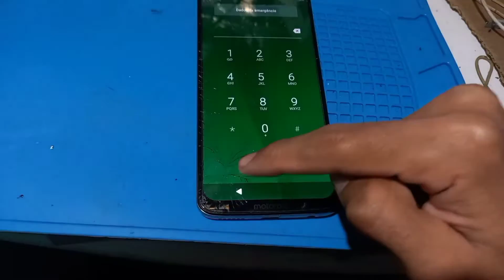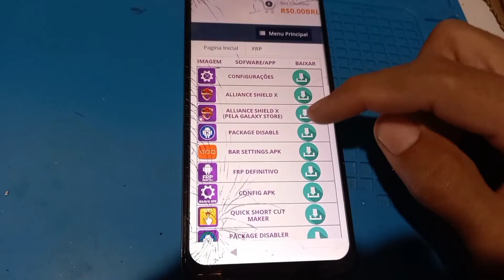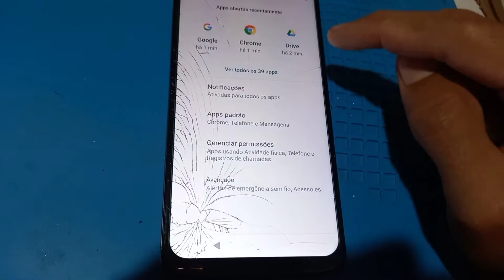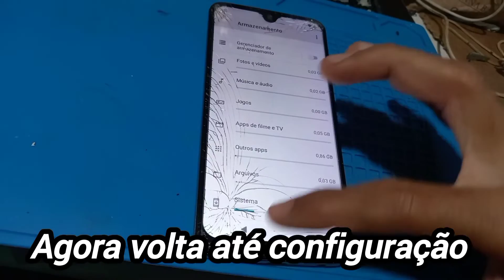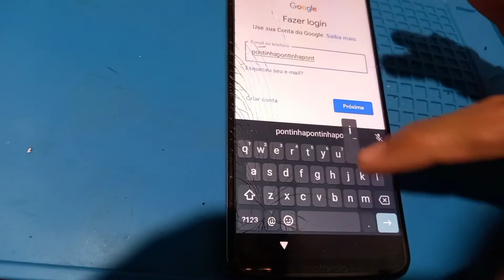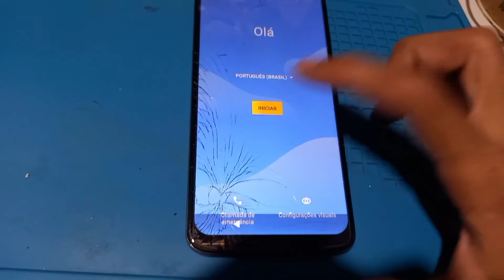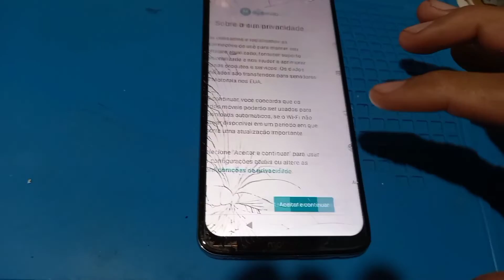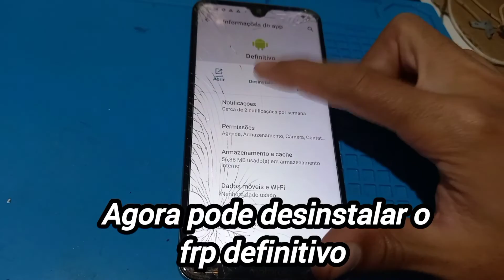CONTA GOOGLE MOTO G7 /G7 PLAY, G7 POWER, G7 PLUS, COMO DESBLOQUEAR SEM CHIP, SEM PC | RÁPIDO E FÁCIL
Compre na Shopee: 👇

30 cabos 10 cabos tipo c 10 cabos para iphone 10 cabos V8 para revenda e no atacado.

Xiaomi Redmi 13C Versão Global Original Com Nota Fiscal